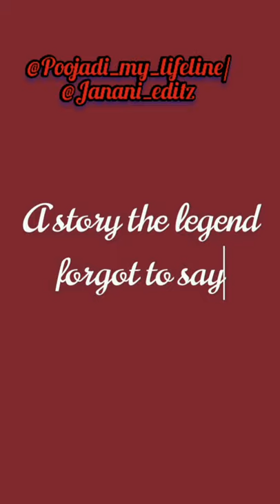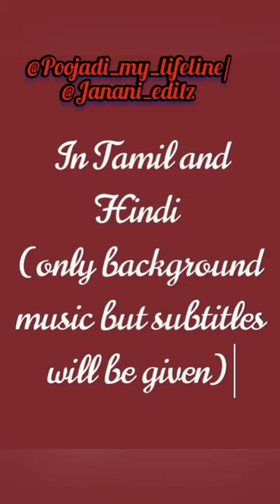JANANI trailer (poojasharma) ft. Rani sa( see description 👇)[base took from Mahabharat]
*Janani  was a princess of dwaraka the 2nd sister of Krishna the first wife of Arjuna her story probably changes most of Mahabharat. This is more popular in Tanjavur, Tamil nadu side I edited her story and I am uploading it in the base of mahabharat .This is the trailer.
Poojasharma as Janani
Shaheer sheikh as Arjun
veebha anand as Devi durga /subadhra
Shourab Raj Jain as Mahadev /krishna
remaining characters are all as per Mahabharat star plus. any extra will be said during the show.it will telecast in hindi, Tamil ,english (only subtitles but bgm will be given)any doubts or likes/dislikes or any ideas share it in the comments. Be an active commenter. if you like it.

Please support @Poojadi_my_lifeline

Thank you... meet you soon